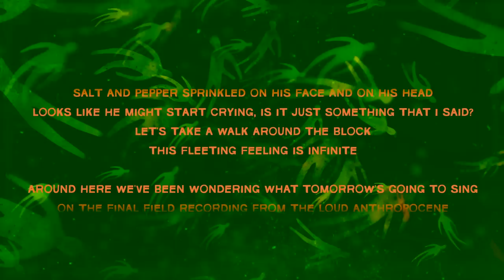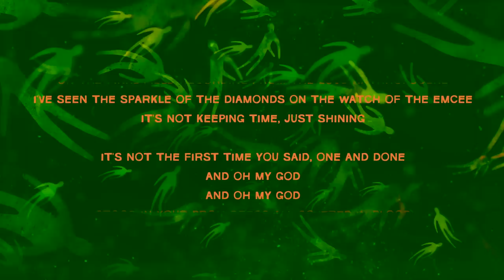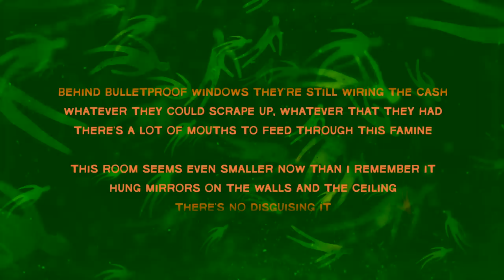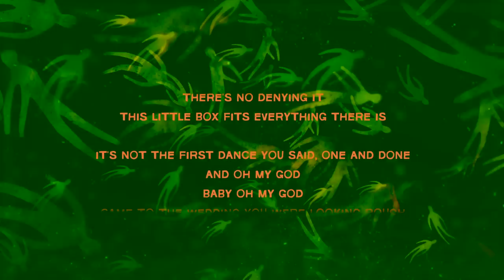Bright Eyes - One and Done (Official Lyric Video)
Lyrics
My old pal looks shaky with a cigarette in his hand
Salt and pepper sprinkled on his face and on his head
Looks like he might start crying, is it just something that I said?
Let’s take a walk around the block
This fleeting feeling is infinite

Around here we’ve been wondering what tomorrow’s going to sing
On the final field recording from the loud Anthropocene
I’ve seen the sparkle of the diamonds on the watch of the emcee
It’s not keeping time, just shining

It’s not the first time you said, one and done
And oh my god
Stood in your prom dress all covered in blood
What you sacrificed will never be enough

This whole town looks empty but we knew it wouldn’t last
Behind bulletproof windows they’re still wiring the cash
Whatever they could scrape up, whatever that they had
There’s a lot of mouths to feed through this famine

This room seems even smaller now than I remember it
Hung mirrors on the walls and the ceiling
There’s no disguising it
There’s no denying it
This little box fits everything there is

It’s not the first dance you said, one and done
Baby oh my god
Came to the wedding you were looking rough
Watch the masochists all celebrating love

Come up!
Come up!

Credits
Conor Oberst - vocal
Nathaniel Walcott - piano, string and horn arrangement
Mike Mogis - electric guitar, percussion, programming
Flea - bass
Jon Theodore - drums, percussion
Miwi La Lupa - backing vocal
Suzie Katayama - orchestra conductor

Strings:
Violin: Jessica Guideri, Tammy Hatwab, Jackie Brand, Roberto Cani, Paul Cartwright, Nina Evtuhov, Gerry Hilera, Ana Landauer, Natalie Leggett, Michelle Richards, Jenny Takamatsu, John Wittenberg
Viola: Rob Brophy, Tom Lea, Luke Maurer, Rodney Wirtz
Cello: Vanessa Freebairn-Smith, Erika Duke, Dane Little, Charlie Tyler

Horns:
Trumpet: Jon Lewis, Dan Rosenboom
Trombone: Alex Iles, Steve Holtman
Baritone Saxophone: John Mitchell

Produced by: Bright Eyes
Engineer: Michael Harris
Engineer: Steve Churchyard
Assistant engineer: Chris Cerullo
Assistant Engineer: Chandler Harrod
Mixed by: Mike Mogis
Mastered by: Bob Ludwig

Written by Conor Oberst, Nathaniel Walcott, and Miwi La Lupa